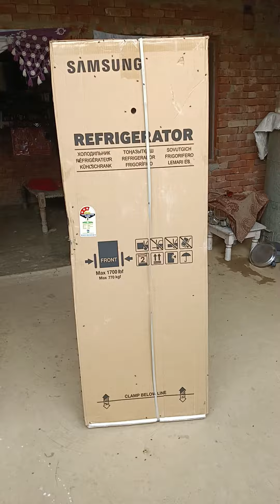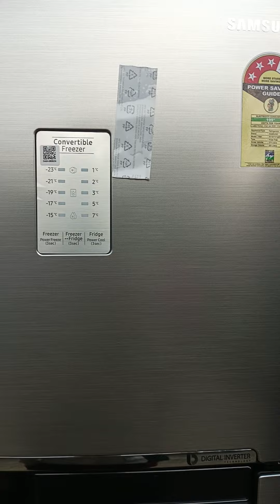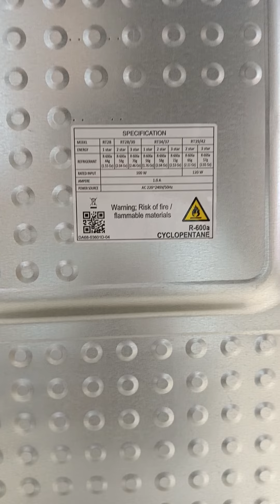samsang 275 refrigerator unboxing 🤩village